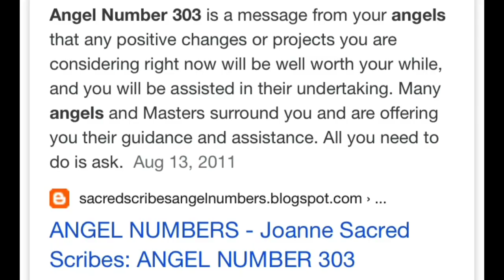SPICY CHICKEN TENDER TUESDAY MUKBANG fast food freestye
I post content 2-5 times a week TUESDAY AND SATURDAY for sure 💛

🎬 Intro Edits 🎬

🎧 Music Producers 🎧
NASHBEATZ 🔥 & LANKEY INSPIRED 🔥

🖤🎶 thank you for this intro beat 🎶🖤